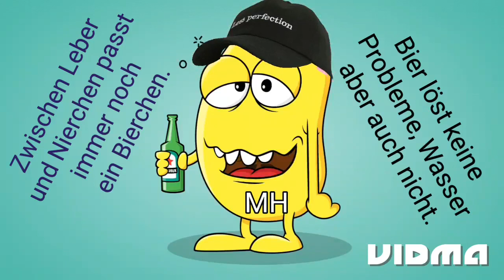Prost Freunde schönen Tag noch